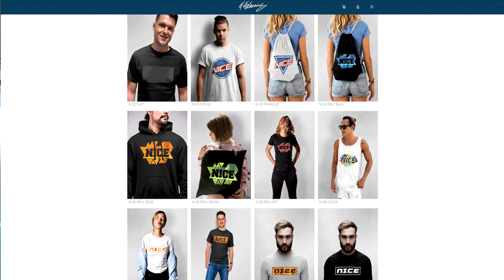Ultimatives DFB POKAL Dortmund vs. Gladbach 11 Meter schießen! - Fifa 20 Penalties Ultimate Team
Ultimatives DFB POKAL Dortmund vs. Gladbach 11 Meter schießen! - Fifa 20 Penalties Ultimate Team Deutsch FifaGaming

DANKE